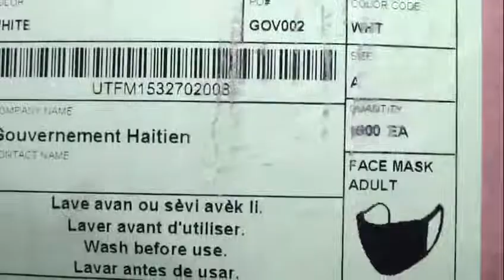President Jovenel Paid a visit to a warehouse that's going to receive hospital equipmnt/materials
These hospital equipment and materials were mainly for the pandemic and feature used as well.